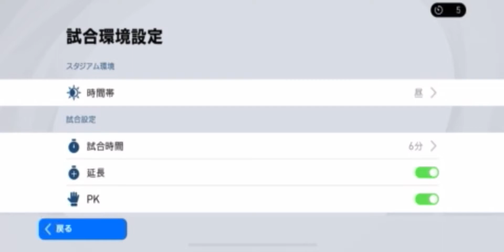真夜中のクリスマスカップ【準決勝】krb5vzw6 VS 凪(なぎ) ウイイレアプリ2021チームパワー3500以下大会